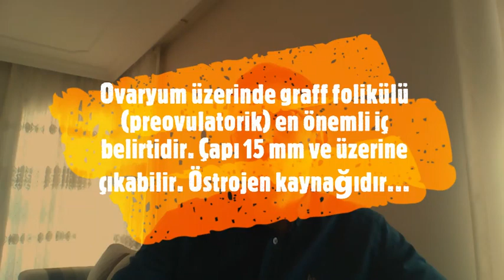Sığırlarda Östrus ve Östrus Siklusu 8.Hafta 2. Bölüm Dersi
8. Hafta 2. Bölüm olarak sığırlarda östrus, östrus siklusu ve östrus belirtilerini anlattığım videodur. Umarım çalışmalarınızda yararlı olur. İyi çalışmalar dilerim.

Tüm ders notlarıma bu linkten ulaşabilirsiniz. Derslerinizde başarılar dilerim.